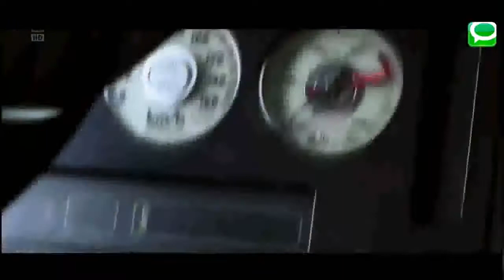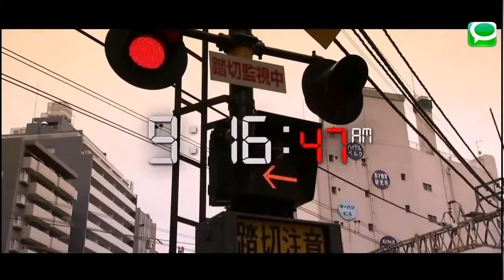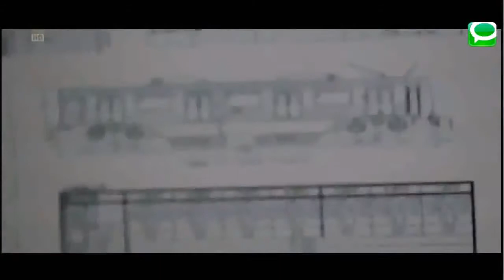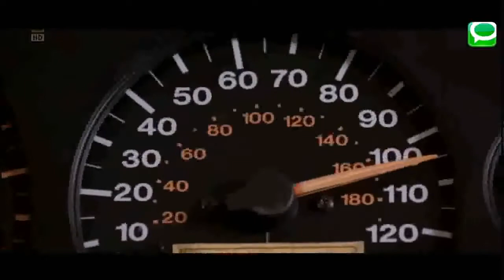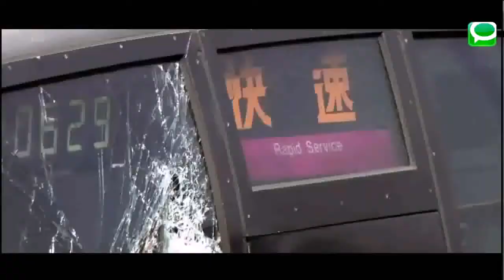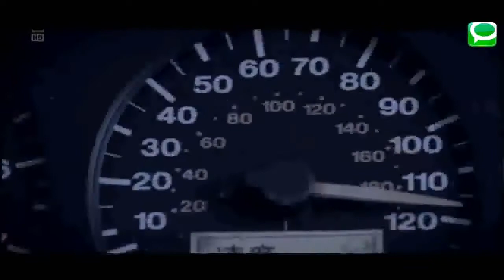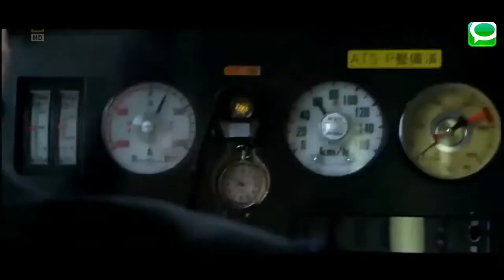وثائقي ما قبل الكارثة القطار الهارب national geographic abu dhabi افلام وثائقية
ahmedshaltot1